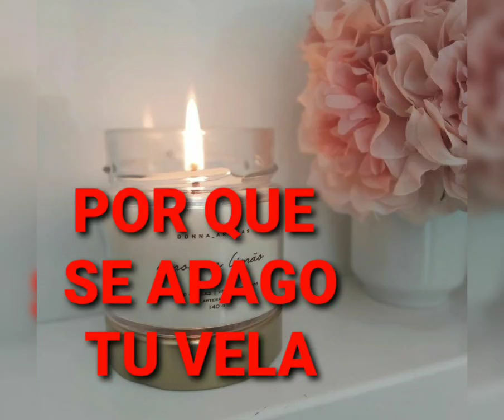POR QUE SE APAGO TU VELA SIGNIFICADO